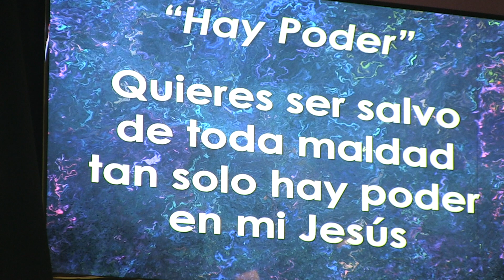HOW TO BE SET FREE FROM ME - PART 3 / COMO LIBRARME DE MI - PARTE 3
Calvary Baptist Church La Puente